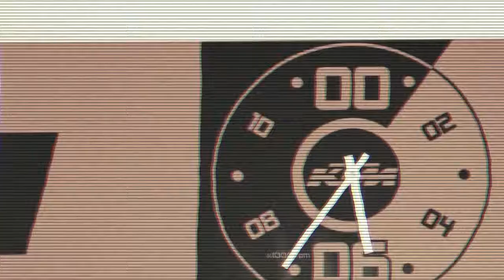MOTOSHOP pataria: kaip išrinkti motociklinę aprangą ?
Ne tik mada ir patogumas, bet ir saugumas – apranga motociklistams. Kalbame apie tipus, medžiagas bei paskirtį. Odinė ir tekstilinė apranga – kokiais atvejais geriau viena ar kita? Kokio tipo aprangą rinktis kelionei, o kokio – savaitgalio pasivažinėjimams? Teisingo dydžio pasirinkimo svarba. Jei ketinu pirkti motociklinę aprangą ir noriu būti visada apsaugotas, ar privalau numatyti atskirų „šarvų“ įsigijimą? Juk su striuke, su kuria jausiuos puikiai žvarbiais pavasario rytais, bus karšta vidurvasarį? Tad ar įmanoma „išgyventi“ turint vieną aprangos komplektą? Taip pat - kurios striukės gražesnės Rokui? Atsakymai į šiuos bei kitus klausimus šiame vaizdo įraše.